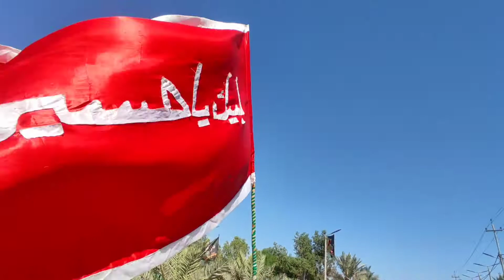أجمل مشاهد لرايات المشاية من هذا العام